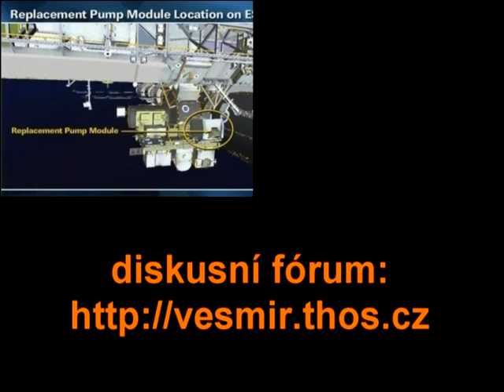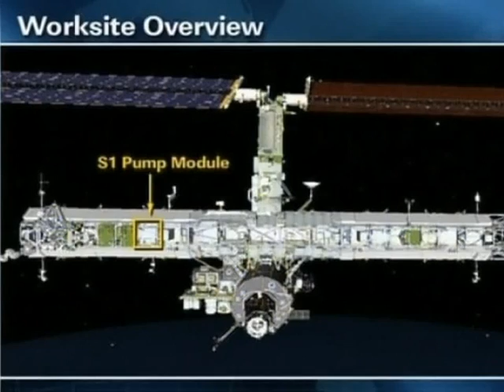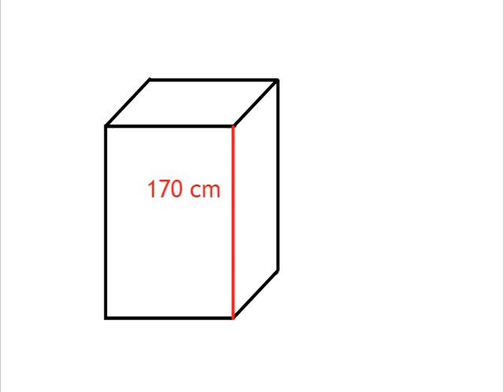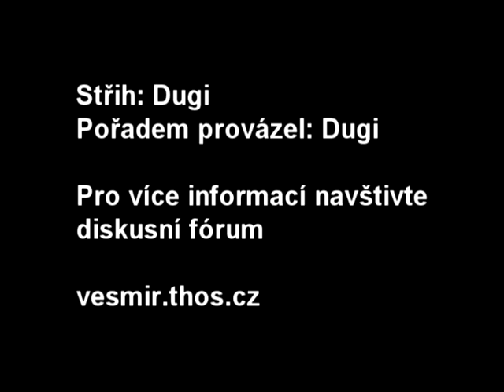Vesmírné výzvy 12. díl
Dvanáctý díl seriálu, který bude každý měsíc mapovat to nejzajímavější, co se událo v průzkumu vesmíru. Díl dvanáctý - Srpen 2010

Obsah dílu:
Porucha a oprava chlazení na ISS